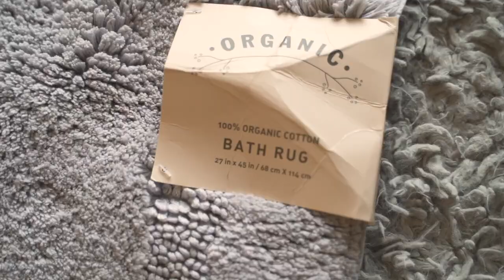HomeGoods Haul | Affordable Glam Home Decor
Hey Guys,
Before this lockdown happened I took a trip to home goods and purchased some decor pieces. I plan on doing some decorate with me videos very soon. Let me know what Is your favorite decor piece that I picked out?

Welcome to the MoranFamilyTV where you will find all things motherhood, fashion, DIY, decor and LOTS of kids LOL. I am a SAHM of 6 beautiful children.

 S U B S C R I B E  T O  O U R  C H A N N E L  I T S   F R E E ! ! !

Camera and lens I am filming with
Sony A7 iii Camera

Other Camera and lens recommendations
Canon SL2 and Canon EF 50mm f/1.8 STM Lens

RAKUTEN: Get back $10 from your first $25 purchase